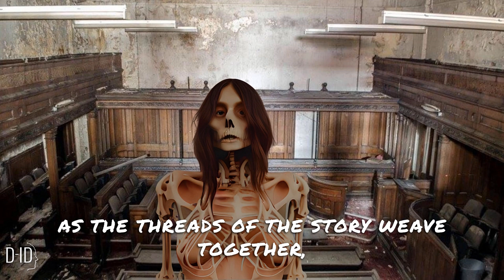Whispers from Beyond: Haunting Encounters with Otherworldly Entities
Journey into the heart of Hollowbrook, a town shrouded in mystery, as brave investigators uncover the chilling truth behind the whispers that echo through the night. In this spine-tingling tale of paranormal exploration, prepare to be captivated by spectral encounters and unsettling encounters with otherworldly entities.

As the investigators delve into the depths of the unknown, they must confront malevolent forces and unravel the secrets that lie hidden in the shadows. Will they succeed in banishing the whispers or become entangled in a web of darkness? Join us on this captivating journey as we unveil the haunting encounters with the supernatural in "Whispers from Beyond."

ABOUT US

Welcome to the dark and mysterious realm where the past meets the present, and the line between the living and the dead becomes blurred. Join me on an exhilarating journey through historic real-life tales and spine-chilling stories from the annals of history. Get ready to experience a rush of adrenaline as we dive into the thrilling world of the supernatural.

We invite you to immerse yourself in the realm of the unknown, where ghosts, curses, and unexplained phenomena reign. Together, we will explore haunted locations, uncover forgotten secrets, and confront the chilling entities that reside in the shadows.

Your feedback is invaluable to us. We encourage you to share your thoughts, constructive criticism, and even suggest your own bone-chilling tales for future productions. By working together, we can create an incredible community of thrill-seekers, united by our shared love for the macabre and the unexplained.

If you enjoy this video, a simple thumbs up can go a long way in spreading its reach and introducing it to more viewers. Together, we will keep the pulse of fear alive, and the thrill of the unknown will never cease to amaze.

Join PK Publishing on this journey into the heart of darkness, where the realms of the living and the dead intertwine. Let's embark on an adventure that will keep you on the edge of your seat and leave you craving more.

USAGE RULES

Please note that the scripts presented in our videos are based on real-life events and tales, carefully crafted by Princess Kingsley Publishing LLC. We take pride in delivering captivating content that is both entertaining and respectful of the source material.

We kindly request that you respect our intellectual property rights. The scripts and stories featured in our videos are copyrighted works owned by Princess Kingsley Publishing LLC.

We appreciate your understanding and support in maintaining the integrity of our content. Thank you for joining us on this thrilling journey, and we look forward to bringing you more captivating and respectful tales from the realm of the supernatural.